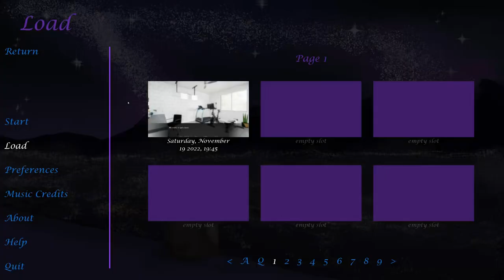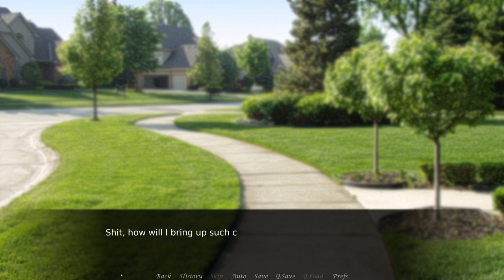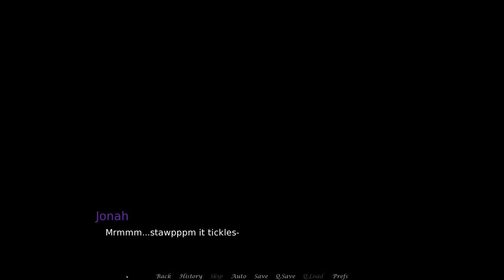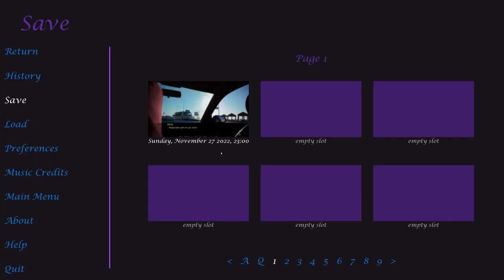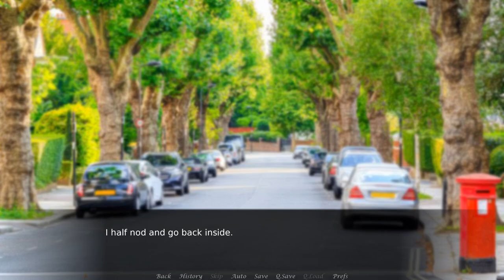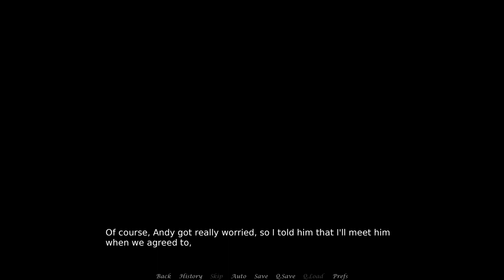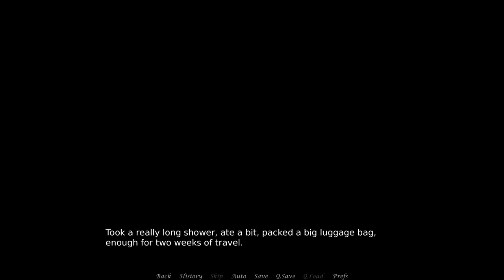Derek's Betrayal- Tangled Stars #6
Prepare for a heavy one today folks, this one has some non-con kissing in it, so just warning you before hand!

Seems like Oscar was paid to frame Jonah in a way that would make Derek upset...

Tangled Stars is a furry visual novel on itchio!